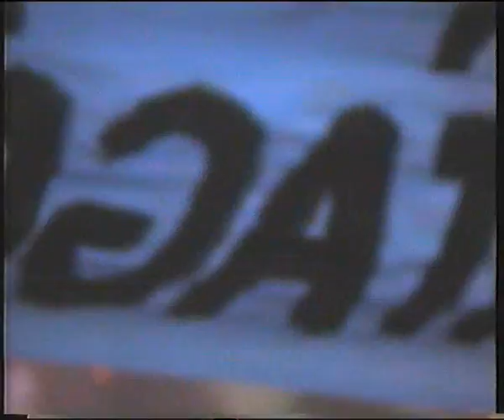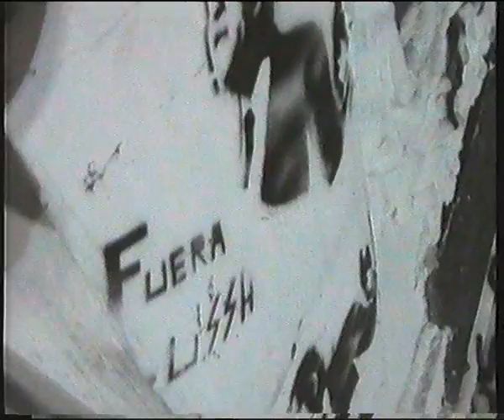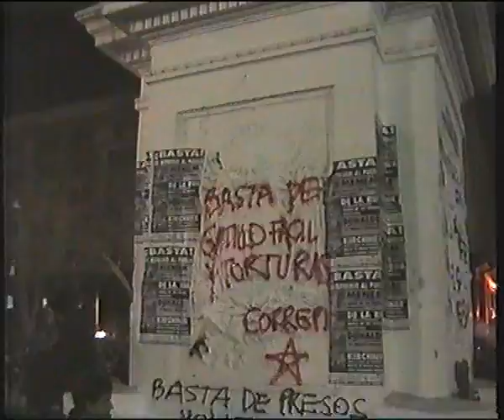"La Plaza es Nuestra " Plaza de Mayo.buenos aires por hugoMARviggiano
Manifestacion de estudiantes argentinos en Plaza de Mayo Buenos Aires Argentina
Video digitalizado y filmado por Hugo Omar Viggiano (en crudo sin edicion)